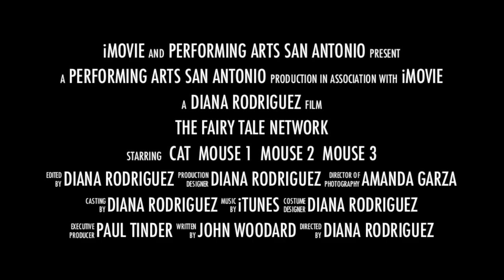Youth Summer Camp - 2014 FTN Trailer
FT Network - Youth Summer Camp - Dir. Diana Rodriguez
@ Performing Arts San Antonio